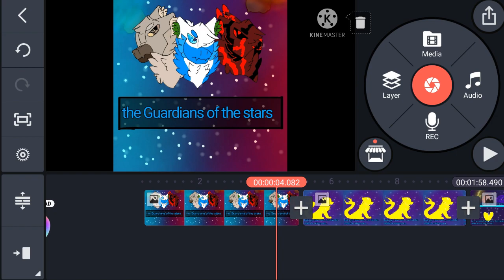hows my comic going? [great] Hard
i have to draw these scenes constantly TwT my hands are going to die but im not giving up